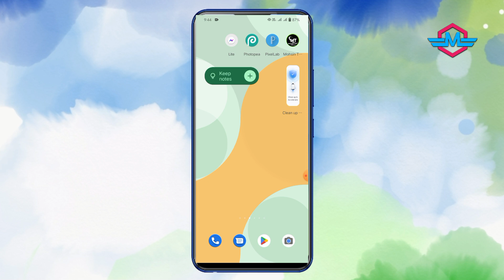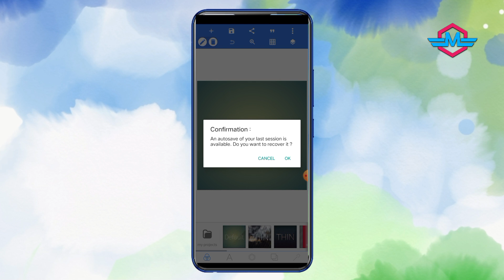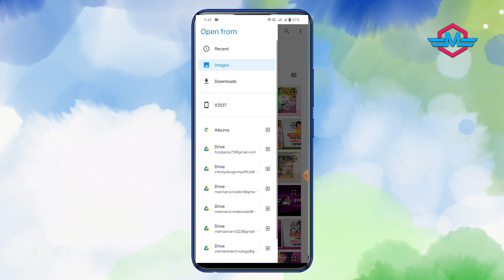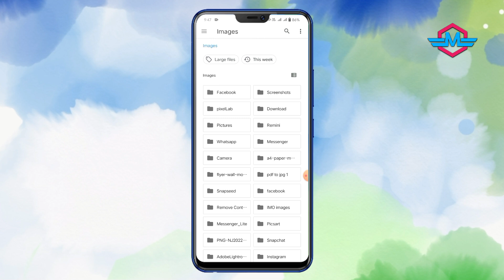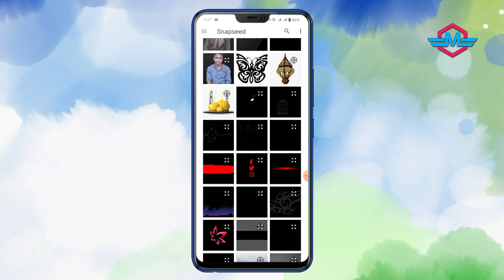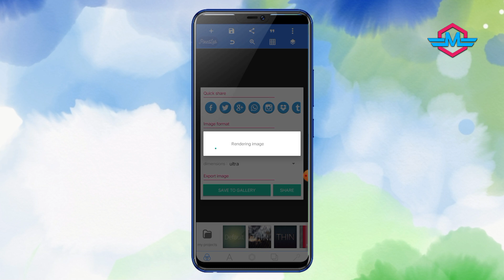বিএনপির সমাবেশ পোস্টার ডিজাইন মোবাইল দিয়ে || বিএনপির সমাবেশ পোস্টার plp file | BNP poster design plp